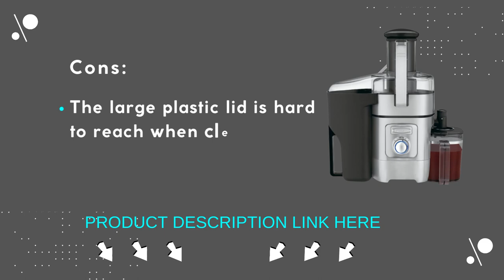Juicer Machine by Cuisinart | Die Cast Juice Extractor for Vegetables| Lemons| Oranges & More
Juice extractor with five speeds and a large 3-inch feeding chute, 1000 watts; Control dial with a blue LED light ring; adjustable flow spout that stops drips; easy-to-unlock and lift system; a filter basket that reduces foam;

Juicer Machine by Cuisinart | Die Cast Juice Extractor for Vegetables

housing made of stainless steel and die-cast; Parts that are safe for the dishwasher include a cleaning brush, a 1-quart juice pitcher, a 2-liter pulp container, and North American electrical standards.